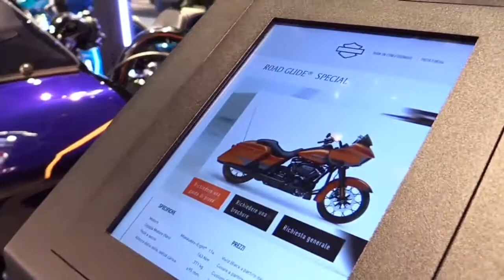2020 Harley Davidson Road Glide Special Accessorized Premium Rare Features Edition First Impression